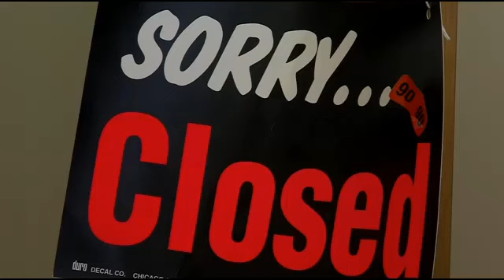Cuts delay federal court cases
Federal sequester cuts are leading to bottlenecks in the court system and even delaying some cases. The move could end up costing taxpayers more in the long run.

The head of the Office of the Public Defender in the Middle District of Florida, which represents those charged with federal crimes, said it has been forced to trim 10 percent of its budget. Federal Defender Donna Elm said that's double the amount of other governmental departments.

"It has a tremendous impact," Elm said. "It makes it much more difficult to get work done."

The cuts have resulted in layoffs and attrition, as well as local offices closing every other Friday for furloughs.

"They have been devastating," said Assistant Public Defender Martin DerOvanesian, who runs the Fort Myers office. "What's happening now is it's causing delays."

The cut in workdays and staff mean the sometimes slow-grinding wheels of justice are even slower. Now, the federal court system can only hear emergency matters on furlough days. The impact reverberates throughout the system.

"If you have a multi-week trial, you're now expanding that to months, which causes not only undue delay in courts, but hardship on jurors," said Assistant U.S. Attorney Nicole Waid.

While the federal sequester is meant to save taxpayer money, these cuts could actually cost taxpayers more.

"I think we will be severely limited as to how many cases we can take," DerOvanesian said.

Despite the trimmed-down defender's office, defendants are still guaranteed an attorney, so the government will have to pay more for taxpayer dollars for private attorneys to represent the accused.

With the office facing an additional 25 percent cut next year, another third of its staff is already on notice that they could lose their jobs.

"2014 looks just disastrous," Elm said.